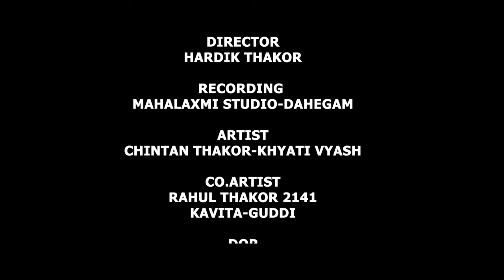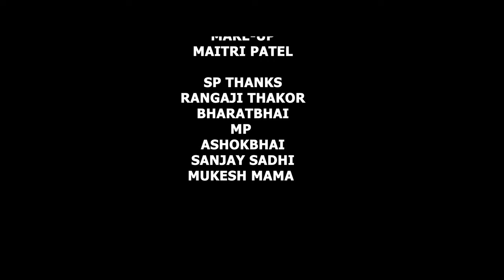AA VAISHAKH MA TARA LAGAN LAKHONA || SUNIL THAKOR || NEW SAD SONG || 2024 NEW GUJRATI SONG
Tital :- Aa Vaishakh Ma Tara Lagan Lakhona

Singer :- Sunil Thakor (bhuvaji)

Producer :- Sunil Bhuvaji,DN baraiya, Pintu Zala

Recording :- Mahalaxmi Studio dahegam

Director :- Hardik Thakor ( Nikol )

Actor :- Chintan Thakor,Kyati Vyash,Rahul Thakor

Edit :- Atul Thakor

Dop :- Pintu Zala,Keval Chauhan

Makeup :- Maytri Patel